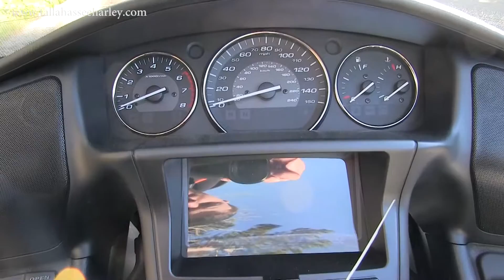Used 2012 Honda Goldwing for sale in Tallahassee Florida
Used 2012 Honda Goldwing for sale in Tallahassee Florida USA
Contact Tallahassee Harley 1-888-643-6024. For more information on Price, Colors, Specs and Reviews

Tallahassee
G16136A